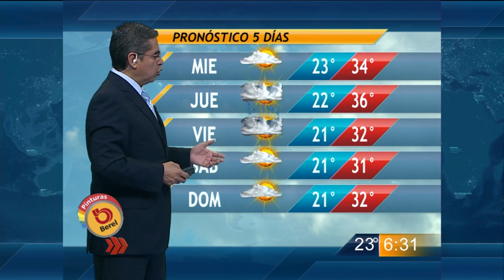Las noticias del cielo - Las Noticias del Cielo Martes 27 de Mayo con Mauro Morales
Se alejan las lluvias de Monterrey hoy martes. Detalles del pronóstico de clima para los próximos días con Mauro Morales